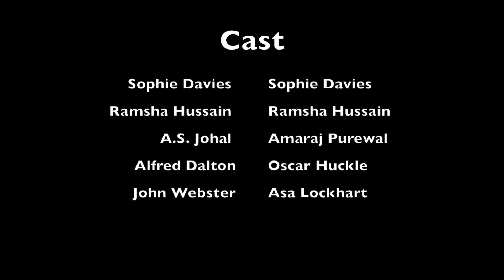John Webster Documentary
Y13's take on Webster's life